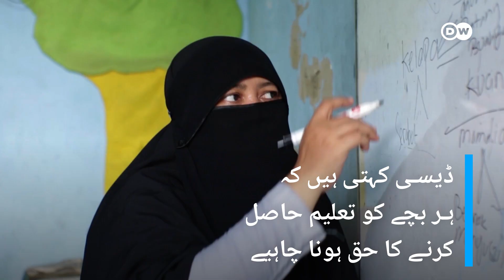جکارتہ: کچی آبادیوں میں بسنے والے بچوں کے لیے تعلیم | DW Urdu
انڈونیشیا کے دارالحکومت جکارتہ میں غریب بچوں کے ایک اسکول کی بانی ڈیسی پرواتننگ کہتی ہیں، ’’تعلیم حاصل کرنا ہر بچے کا حق ہے۔‘‘